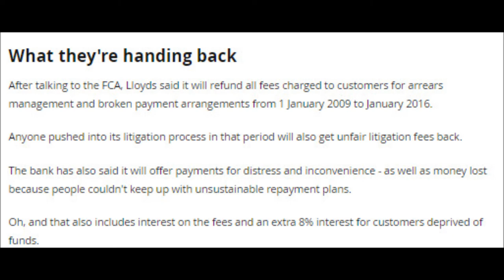590,000 Lloyds customers to get £480 back each - who qualifies and what Lloyds did wrong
590,000 Lloyds customers to get £480 back each - who qualifies and what Lloyds did wrong
As if PPI refunds weren't enough, Lloyds is now going to have to hand over an astonishing £283million to 590,000 of its customers thanks to wrongdoing elsewhere too

Lloyds Banking Group has said it will refund all fees charged to customers who fell behind with their mortgage payments between 2009 and 2015.

Around 590,000 people are expected to get money back - sharing £283million in compensation between them - or £480 each on average.

Jonathan Davidson, from banking regulator the FCA, said: “Ensuring fair treatment of customers, especially those in financial difficulties or who are vulnerable, is a key priority for the FCA.

"We continue to engage with Lloyds as it works to improve the way it treats customers in arrears.”